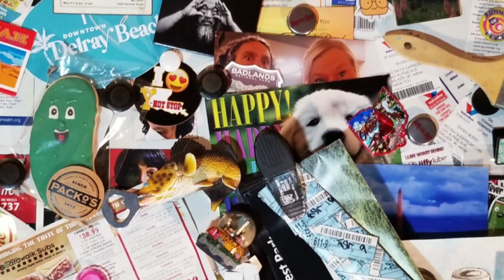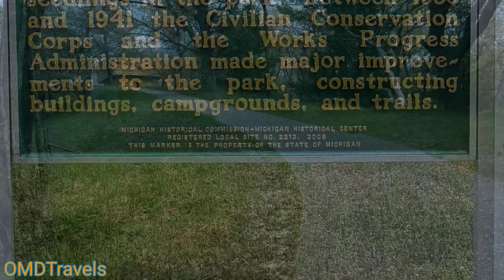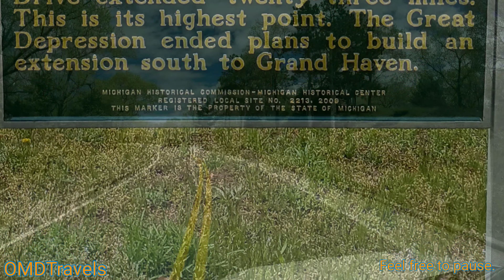Muskegon Block House 5-4-24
This is the Muskegon Block House in the Muskegon State Park.
I am returning to a place I visited in my childhood and my Father in his.
Check out the link below for all the info I used.